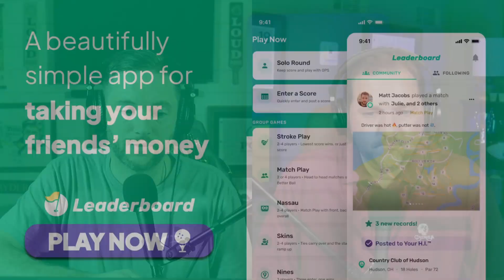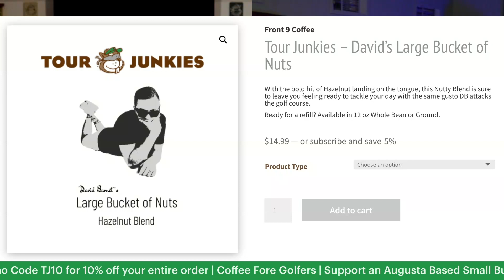Genesis Invitational 2023 Betting Picks | PGA TOUR Outright bets, Top 20s, Props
The Tour Junkies are dishing out the goods for outright betting, top 20 bets, and prop bets as the PGA TOUR heads to Riviera for the Genesis Invitational  2023. The Tour Junkies discuss their favorite bets on the board, the guys they're avoiding, some long shots and more!

* Sign up for the “Heavy Petting” & “Chalk Bomb” emails for free that hit your inboxes every Tuesday & Wednesday
* Improve your own game & take your friends money on the course!
* Have fresh roasted coffee delivered directly to your door from an Augusta owned coffee roaster, Front9 Coffee!
* Leave an honest iTunes Review. DB & Pat love reading all of these. It improves the show.

Show Breakdown
00:00 Intro

Enjoy more free golf betting content on the Tour Junkies website!

Follow @Tour_Junkies on Twitter & Instagram!